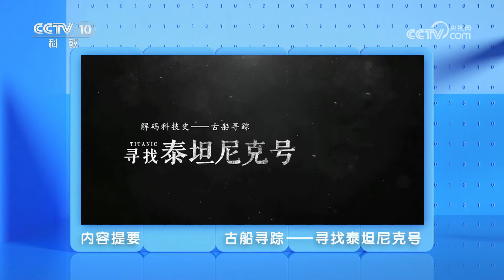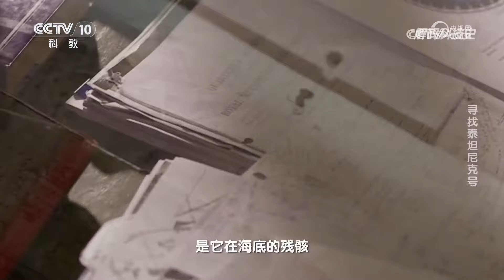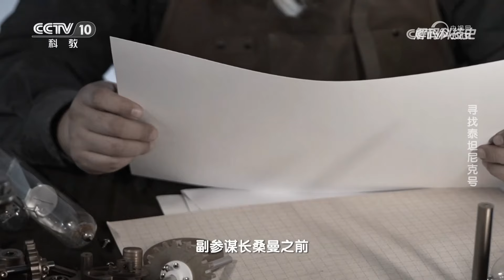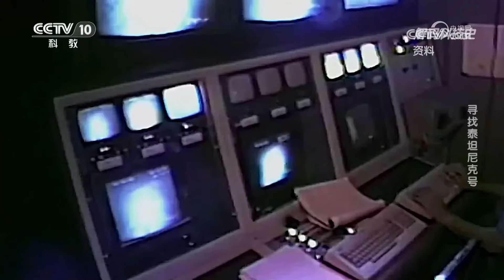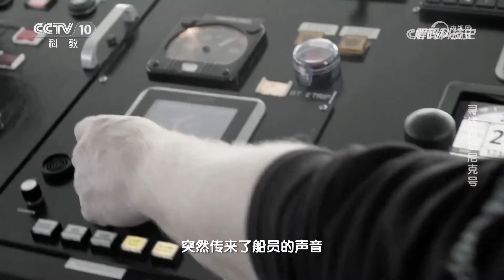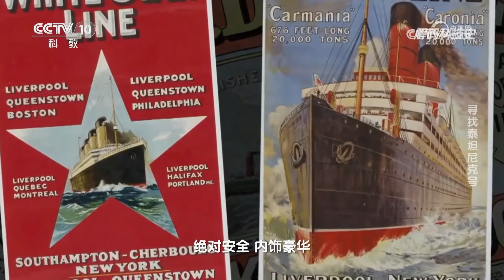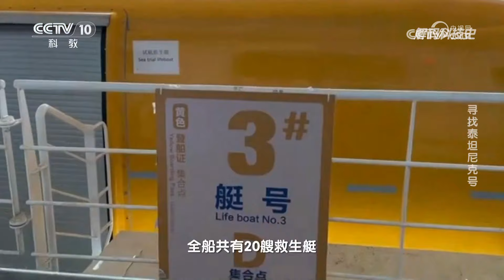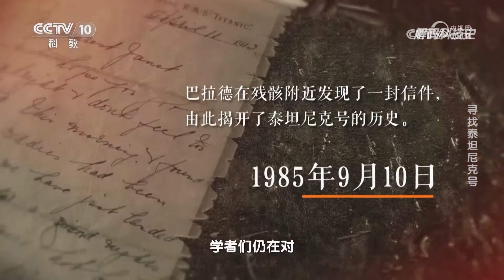《解码科技史》 20240420 古船寻踪——寻找泰坦尼克号|CCTV科教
本期节目主要内容：1912年，泰坦尼克号突然沉没的消息轰动一时，人们围绕这起事故做出了种种猜测。直到1985年，罗伯特·巴拉德在大西洋底找到泰坦尼克号的残骸，逐渐还原出了它沉没的真相。（《解码科技史》 20240420 古船寻踪——寻找泰坦尼克号）